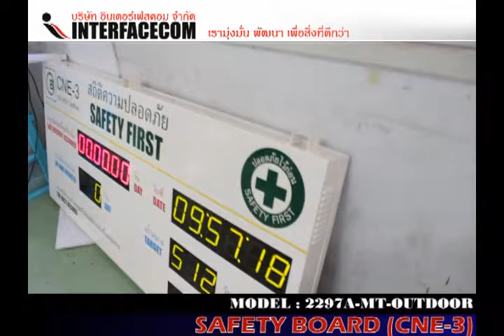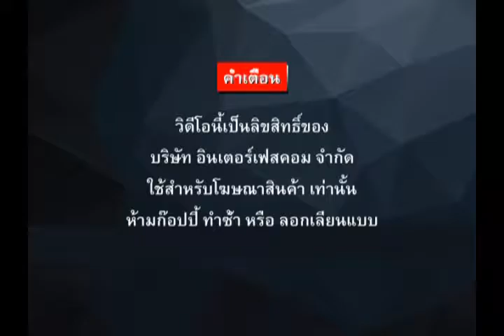317 SAFETY BOARD CNE 3 MODEL 2297A MT OUTDOOR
317 SAFETY BOARD CNE 3 MODEL 2297A MT OUTDOOR

- Display Board
- Digital Clock
- Temp Board
- Counter Board
- Andon Board
- Andon Module
- Modbus Board
- 7Segment, LCD Board
- Tcp/ip Board
- Ascii Board
- Target Board
- Andon Module
- Andon Wireless
- Software Monitoring
- Andon Board
- Production qc
- mini Production board
- Wireless board
- Wifi board
- MP3 board
- Visual control system board
- Visual factory
ฯลฯ

สถิติความปลอดภัย, Safety record, safety, ป้ายเซฟตี้, ความปลอดภัย, เครื่องหมายความปลอดภัย, ป้ายความปลอดภัย, ป้ายเตือน, แจ้งเตือน, 7-Segment, LED,แอลอีดี, เซฟตี้, ป้าย, ป้ายไฟ, board, andon, โรงงาน, อุตสาหกรรม, ป้ายความปลอดภัย, ป้ายเครื่องหมายห้าม, อัคคีภัย, ป้ายเครื่องหมายบังคับ, ป้ายเครื่องหมายเตือน, ป้ายจุดรวมพล, ป้ายนโยบาย, ป้ายคำขวัญ, ป้ายสถิติความปลอดภัย, เฟรมสำหรับป้ายสถิติ, ป้าย TAGS, ป้ายตั้งพื้น, ป้ายสั่งทำ,